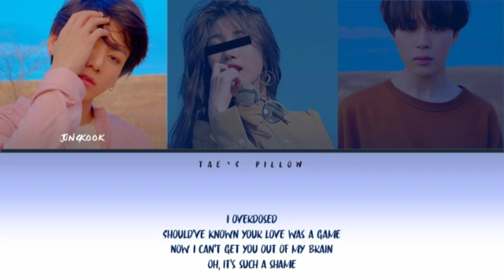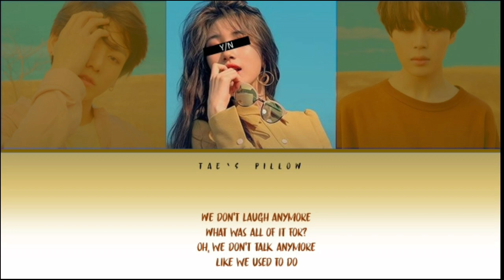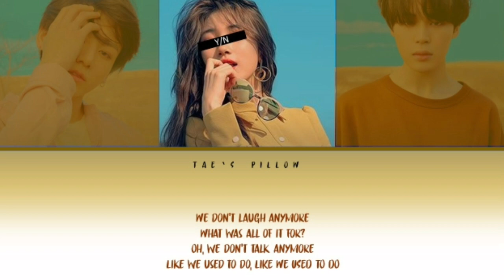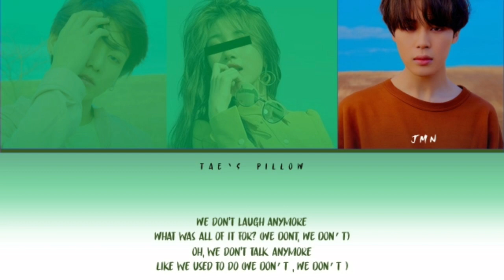WE DON'T TALK ANYMORE - BTS (JM , JK) + YOU [COLOR CODED LYRICS]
Original cover by : Jimin and Jungkook from bts

Feel free to make any requests